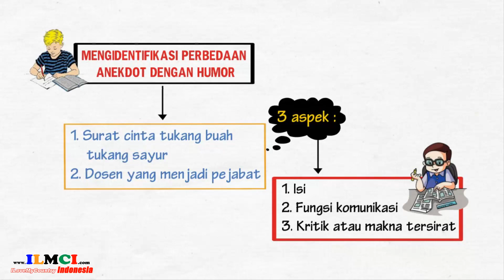Contoh Soal Mengidentifikasi Teks Anekdot 3